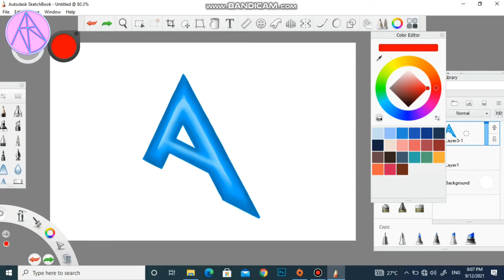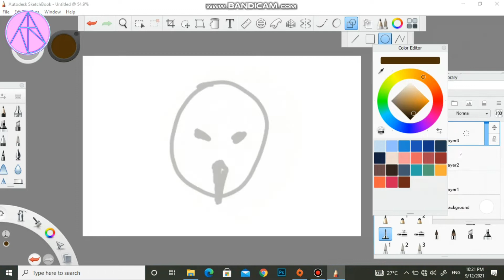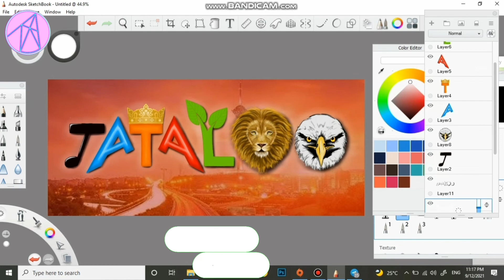Tataloo 's Font Design👨‍🎤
Support us♥️